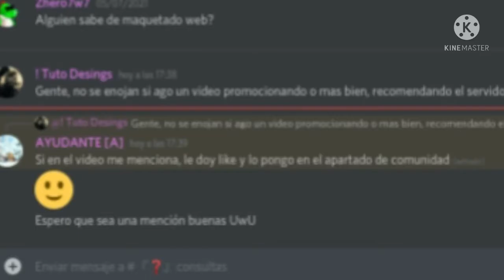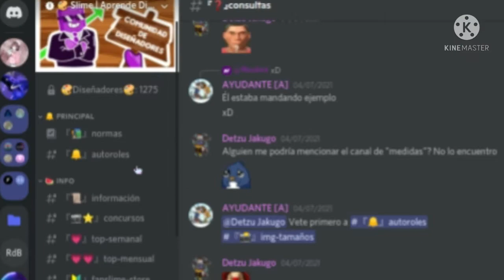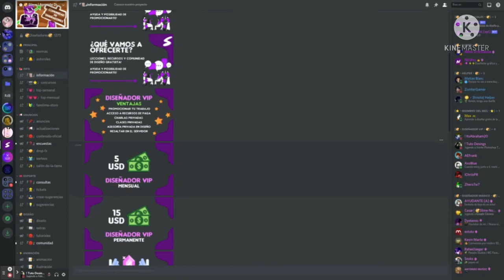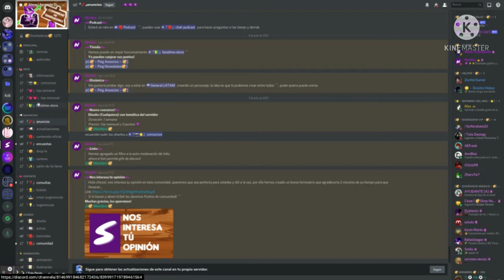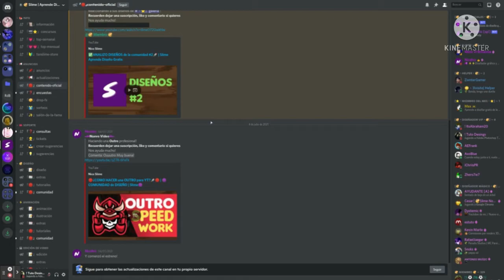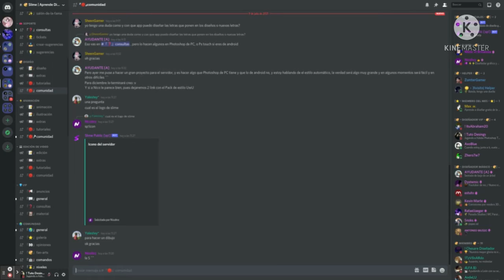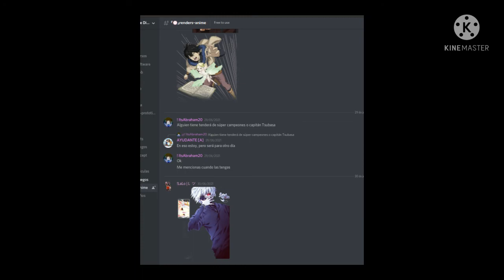SLIME | APRENDE DISEÑO GRATIS! | GFX | DISCORD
👉❤PACKS QUE PODRIAS NESESITAR ( Mas bien q puedan Conbinar :V)

( Aclarar ), Los Links que ven No son mios, Son Links De:

Melix Designer
AndroidEnergy GFX
MarioVM

Nos vemos en un proximo Video :D